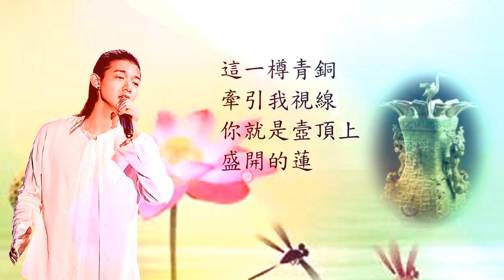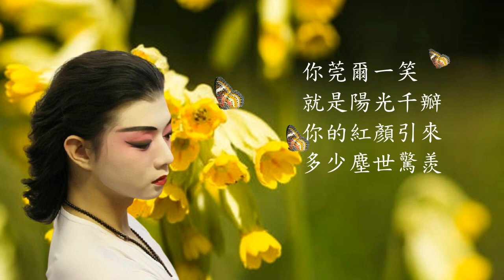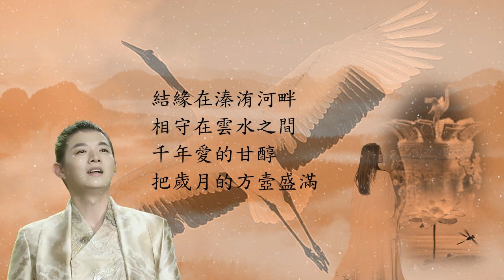霍尊 - 蓮鶴方壺 (現場版)